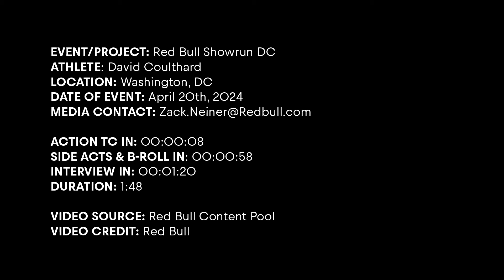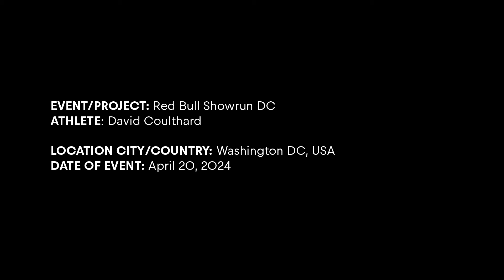David Coulthard brings Red Bull RB7 to DC's Pennsylvania Avenue